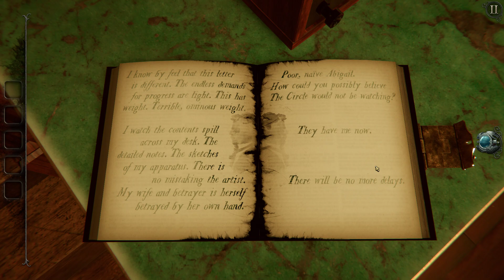The Room 4 - Curiosity